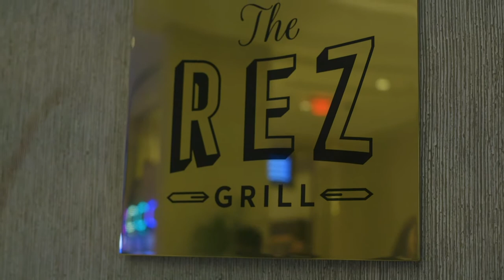CEO Connect with Vick Tipnes - Highlight Reel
Vick Tipnes is the CEO of Blackstone Medical Services, a national medical device company headquartered in Tampa.

Bridgette Bello, the CEO and publisher of Tampa Bay Business & Wealth, interviewed Tipnes in front of an invitation-only audience at The Rez Grill in the Seminole Hard Rock Hotel & Casino in Tampa.

Presenting sponsors of the event were Insurance Strategies and the Seminole Hard Rock Hotel & Casino Tampa.

DCE Productions is TBBW's event partner and creator of the highlight reel.